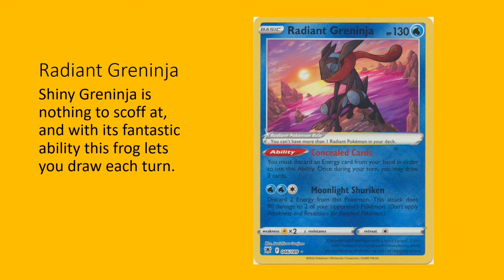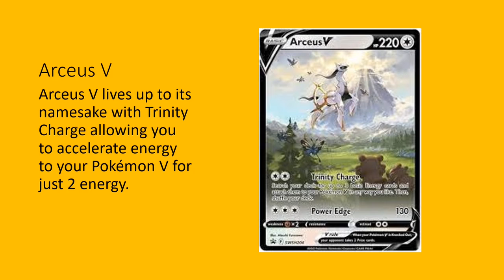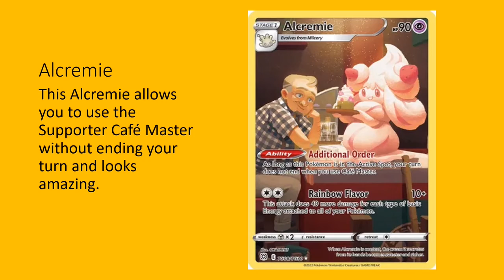June 2022 Pokémon Card Pulls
My pulls from June of 2022.  Lots of great Astral Radiance and Brilliant Stars hits in here.